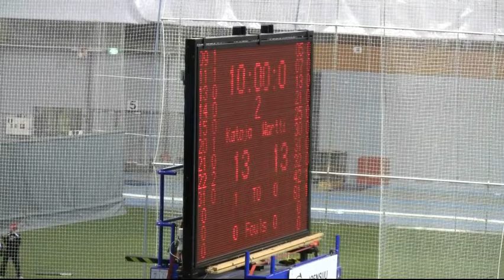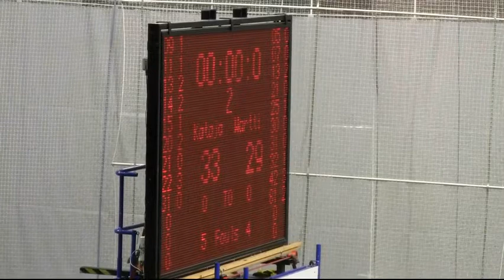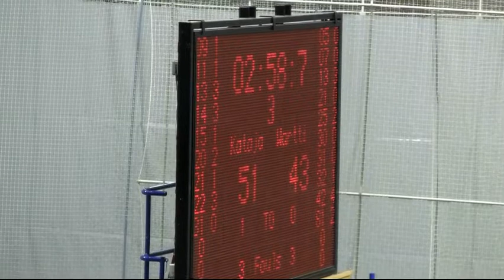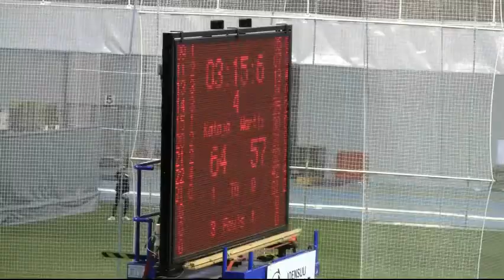Kataja-Wartti (B-poikien 1. divisioona / 2.12.2012)